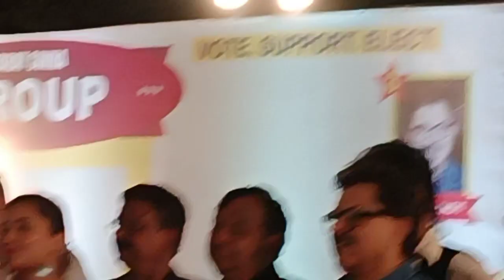naagin show Rashmi Desai ne kya kaha naagin bigboss or bhojpuri industri ke baare me suniye